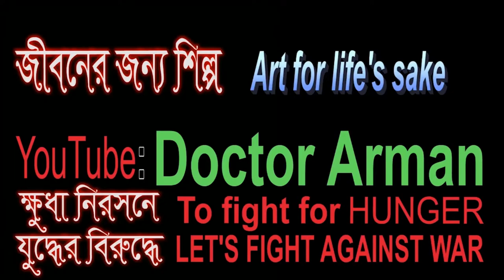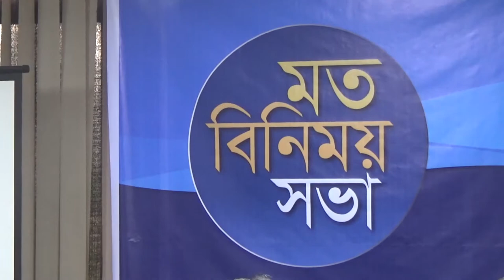JONO-AKHANKER BANGLADESH PART-1 নতুন রাজনৈতিক দল?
JONO-AKHANKER BANGLADESH PART-1 নতুন রাজনৈতিক দল? Mohammed Shawkat Ali ( Doctor Arman) making Video since 1980, Professor of Forensic Medicine & Law at GONOBISWABIDYALAY (PEOPLES UNIVERSITY). Also working in field of telemedicine & Innovative Research.